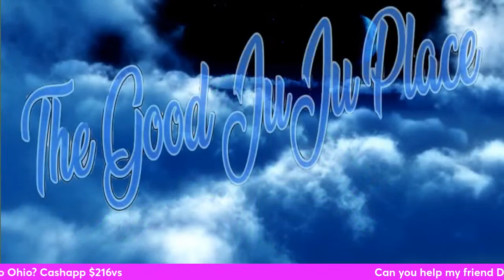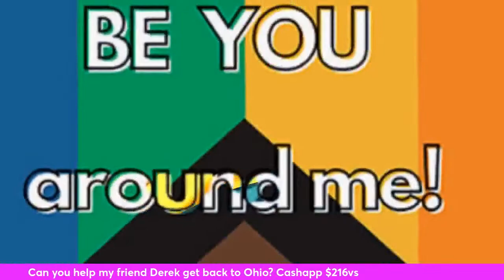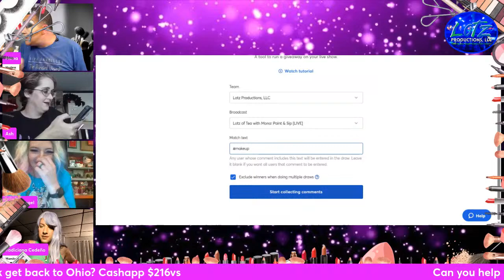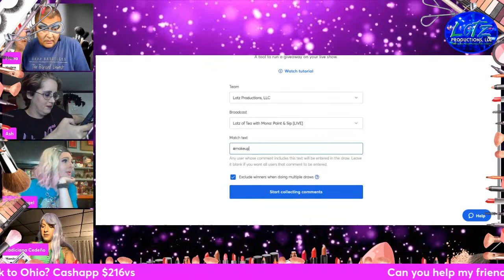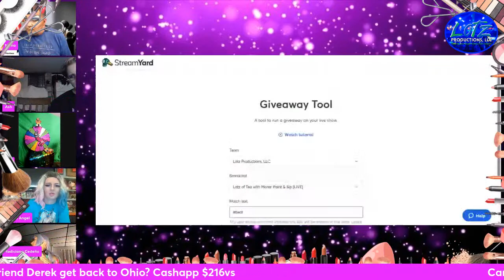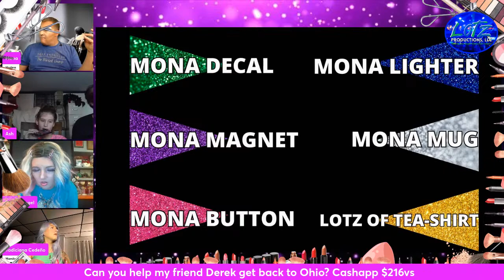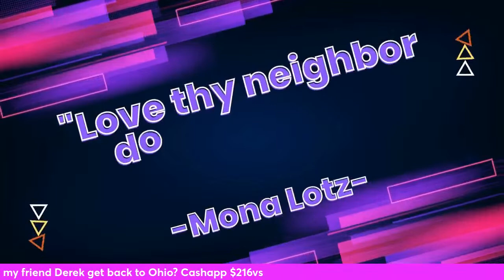Lotz of Tea with Mona: Paint & Sip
Come join us and learn how to paint.